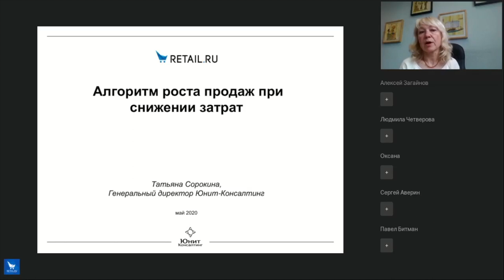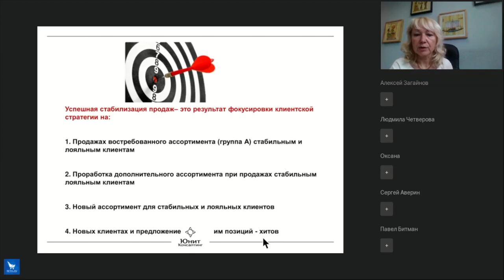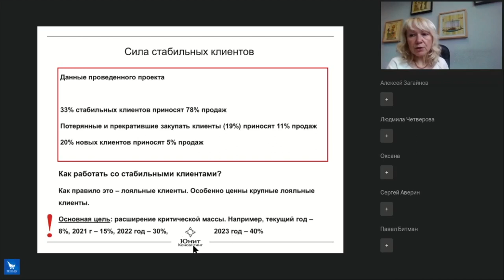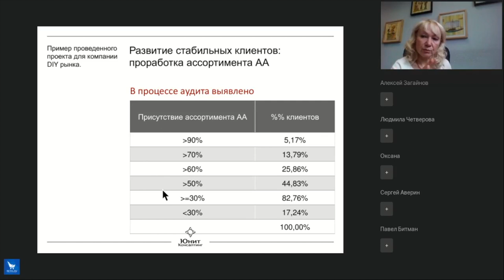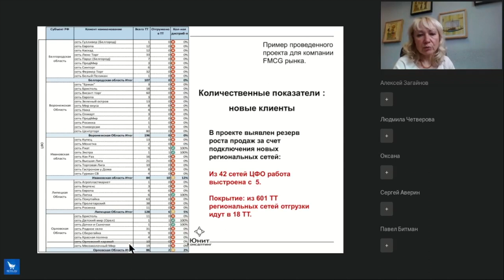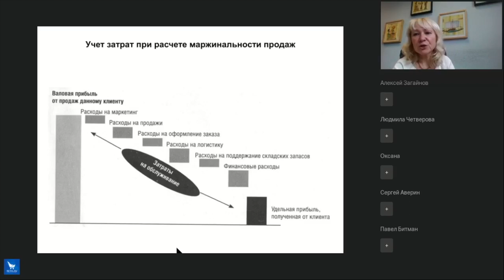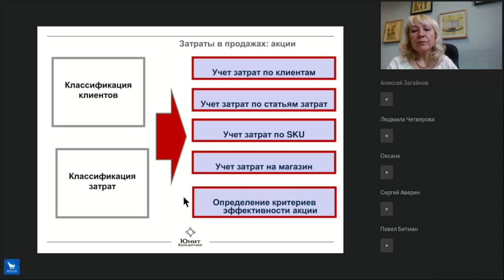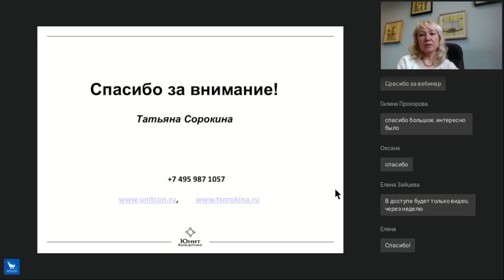Татьяна Сорокина. Алгоритм роста продаж при снижении затрат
Программа вебинара:
- успешный практический опыт роста  объемов высокомаржинальных продаж в 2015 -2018 г.
- технологии роста продаж: группы клиентов и нормативы работы с ними, управление ассортиментом.
- ключевые вопорсы программы увеличения маржинальности продаж
- правила расчета маржинальности продаж
- детализация затрат на работу коммерческой службы: какие затраты можно и необходимо сокращать?
- необходимые отчеты и мероприятия для контроля прибыльности продаж

Спикер – Татьяна Сорокина, к.п.н., директор  «Юнит-Консалтинг», признанный эксперт по управлению и продажам.